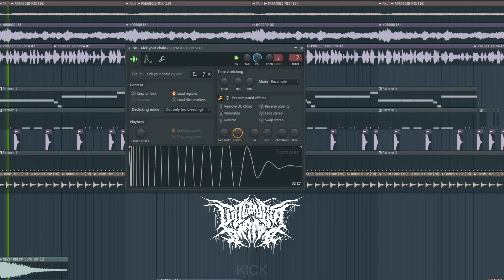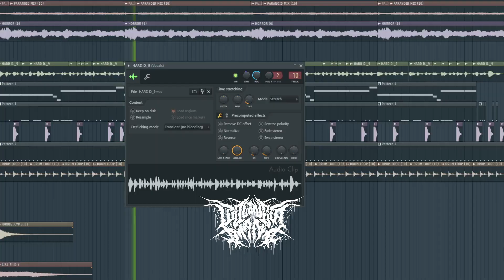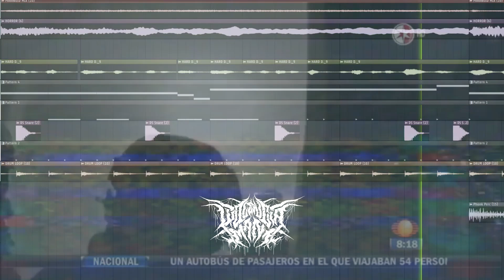How To Make Ambient Phonk / Agressive Phonk + Drum Kit free (Español) [como hacer] Fl Studio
PROD. VIOLENCIA MANE
EVIL PLAYAS RECORDS
MEXA PHONK FAMILIA